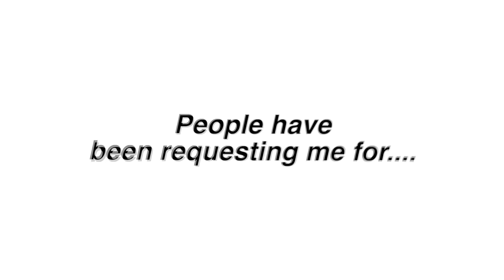I edited M3GAN because yall begged me for it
FAQ✧✧✧✧_________________________

- Built in iPhone screen recorder

-After Effects or Final Cut Pro X

-ImJbriizle